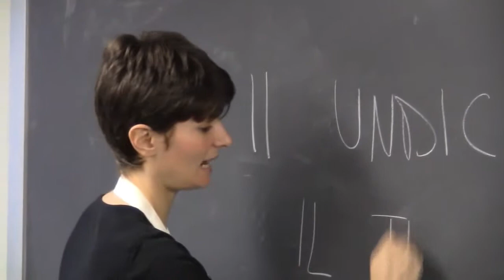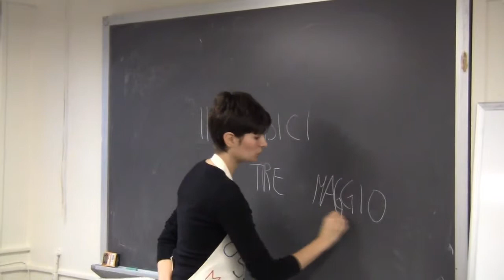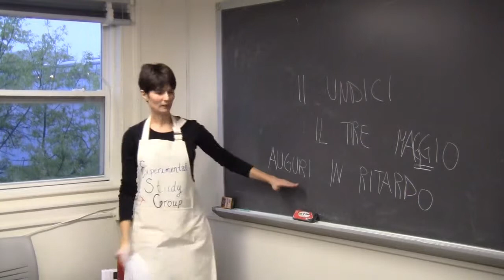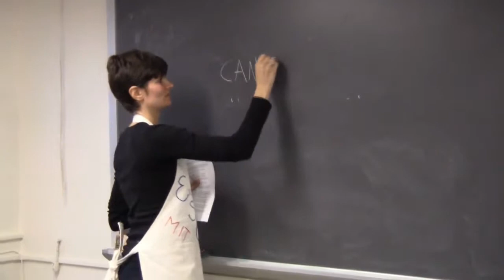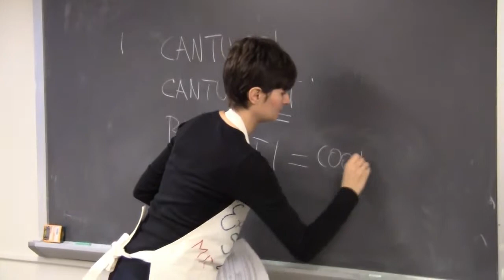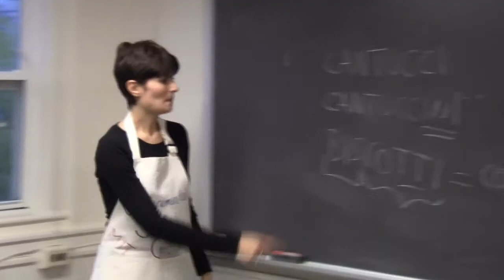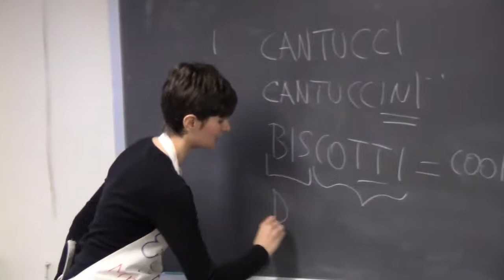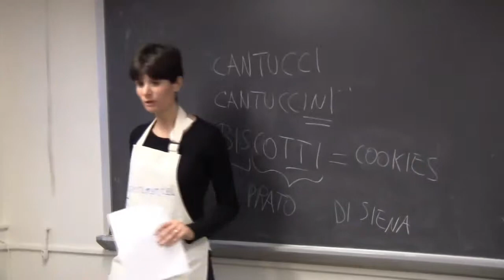Lesson 11: Part 1 - Opening Lecture